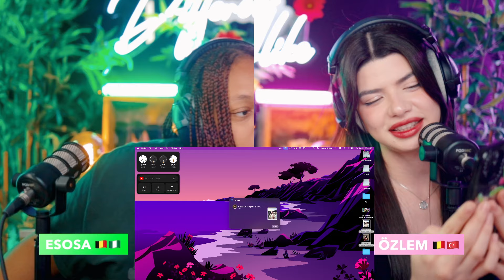24 days of Dreamcatcher - this is: sua 🐥 (2023)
00:00 Intro
00:28 this is: sua
12:03 Seven Forever